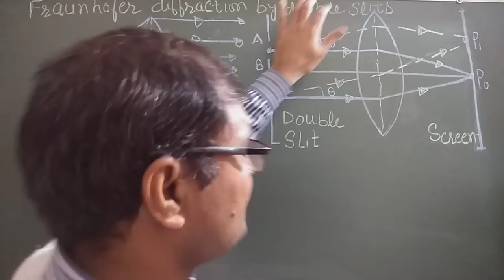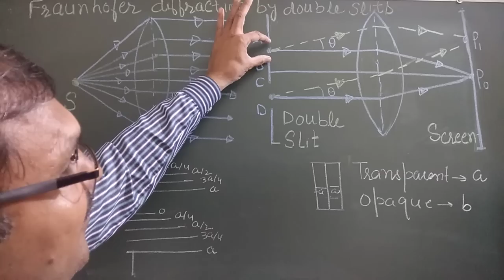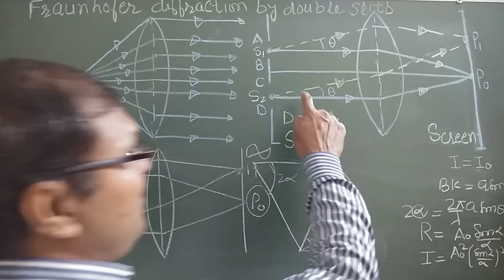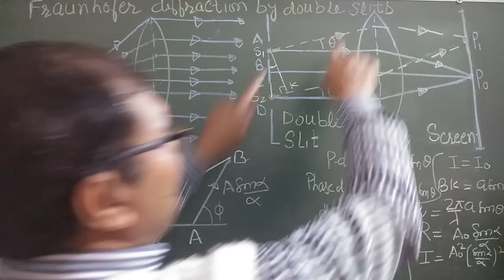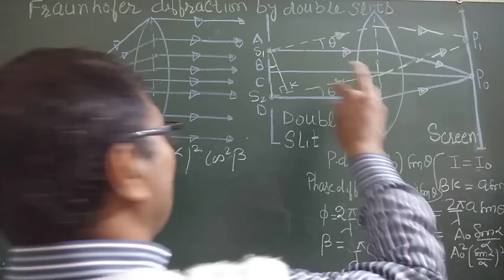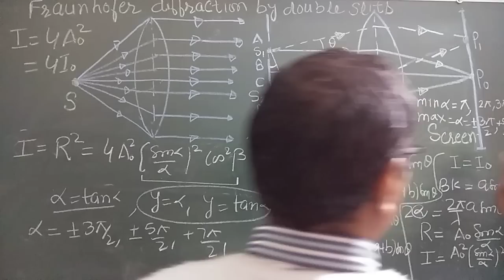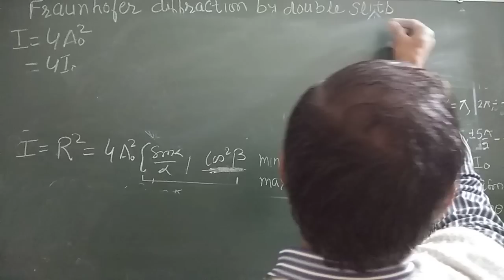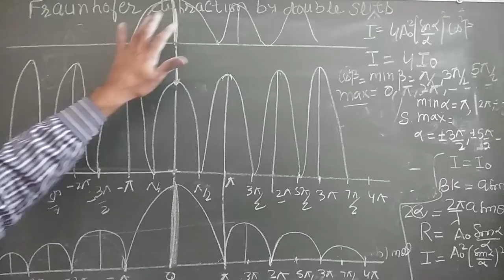FRAUNHOFER DIFFRACTION BY DOUBLE SLIT(B.Sc.)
This lecture include complete description about principle Maxima, Minima and secondary Maxima of double slit.
Electromagnetic Induction And Electronic Devices👇🏻👇🏻👇🏻👇🏻

Atomic, Molecular & Laser Physics👇🏻👇🏻👇🏻

Statistical Physics👇🏻👇🏻👇🏻👇🏻👇🏻

Nuclear Physics👇🏻👇🏻👇🏻👇🏻👇🏻

Classical Physics👇🏻👇🏻👇🏻👇🏻

Electro-Megnetic Theory👇🏻👇🏻👇🏻👇🏻👇🏻

B.SC. OPTICS-I & II👇🏻👇🏻👇🏻👇🏻👇🏻👇🏻

Solid State (Crystal Structures) Physics👇🏻👇🏻👇🏻

Free Electron Theory👇🏻👇🏻👇🏻👇🏻

Magnetic properties of solid👇🏻👇🏻👇🏻👇🏻👇🏻

Photoconductivity👇🏻👇🏻👇🏻👇🏻👇🏻